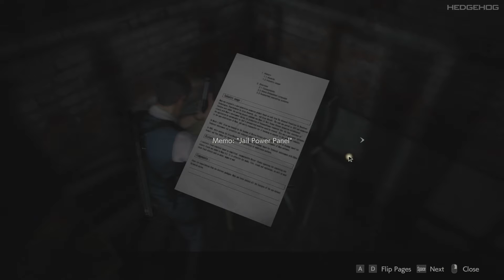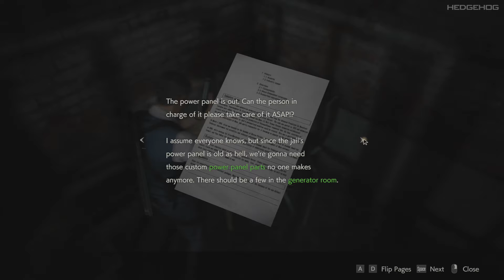RESIDENT EVIL 2 REMAKE Gameplay Walkthrough Part 2 (Leon Story)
HEDGEHOG Gaming Plays Gameplay Walkthrough With All Part & Ending of Top Most Anticipated, Upcoming & Newly Released Games In 4K, 1080p HD 60fps & Full Gameplay Walkthrough of First Person / Third Person Games On PS5, Xbox Series X & PC.

RE2 2